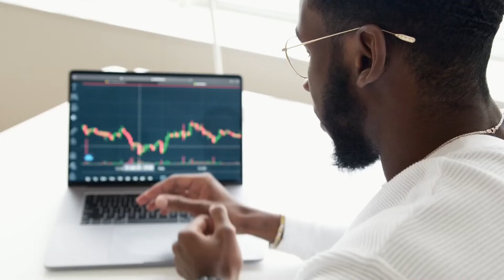MOTIVATIONAL VIDEO: How To Stay Motivated In Your Quest For Success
Effects of motivation | motivational video | motivational speech | motivation | motivational | 2022

Welcome to Qwertyworld, where we provide you with the tools, strategies, and inspiration to stay motivated on your journey towards success. Our channel is dedicated to helping you overcome challenges, maintain focus, and achieve your goals.

In our motivational videos, we share practical tips and proven techniques to help you stay motivated even when faced with obstacles. Learn how to cultivate a positive mindset, overcome self-doubt, and develop resilience. Our videos feature inspiring stories of individuals who have triumphed against all odds, serving as a reminder that you too can achieve greatness.

Join our supportive community of motivated individuals who are on a quest for personal and professional success. Engage in discussions, share your experiences, and find encouragement from like-minded individuals who are dedicated to making their dreams a reality.

Whether you are an aspiring entrepreneur, a student striving for academic excellence, or someone looking to improve their overall well-being, Qwertyworld is your go-to resource for staying motivated and achieving success.

Regenerate response

effects of motivationmotivational video 2022motivation videobest motivation videopowerfull motivation